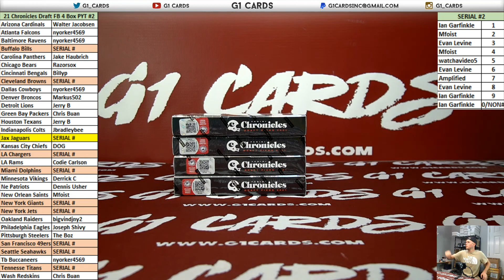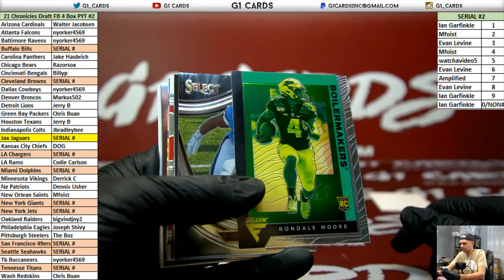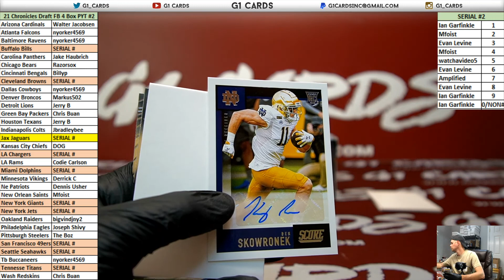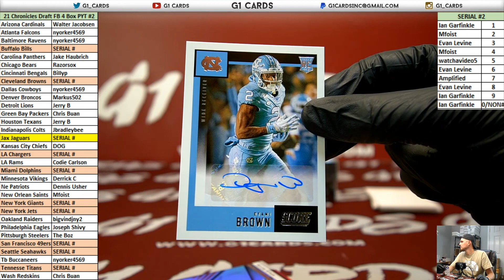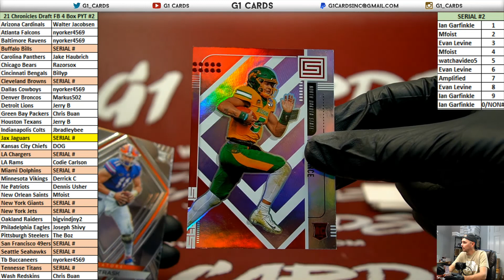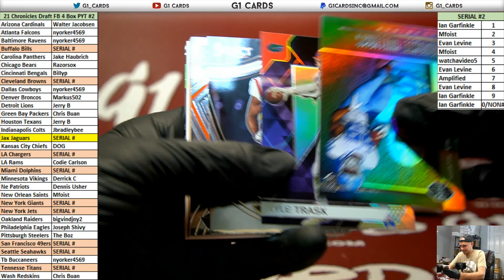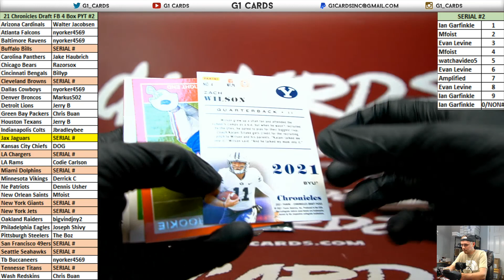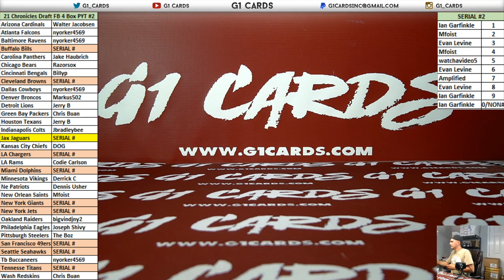2021 Panini Chronicles Draft Picks Football 4 Box PYT #2